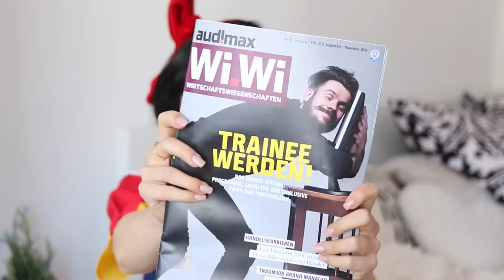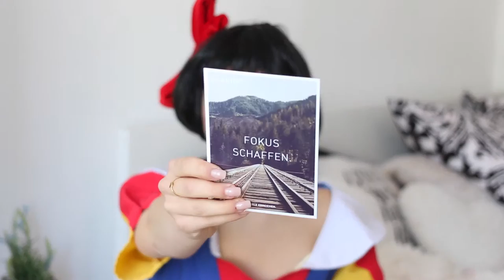What's in my bag? - Semesterstartaktion Köln 2016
Neugierig was in unseren Tüten zum Semesterstart alles drin ist? Diana alias Schneewittchen macht für euch ein "What's in my bag?" Video!